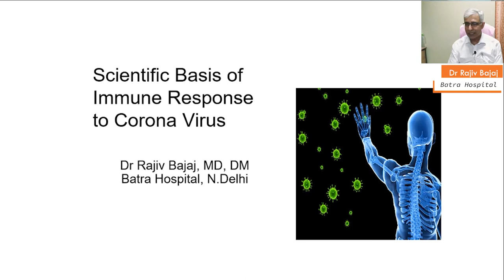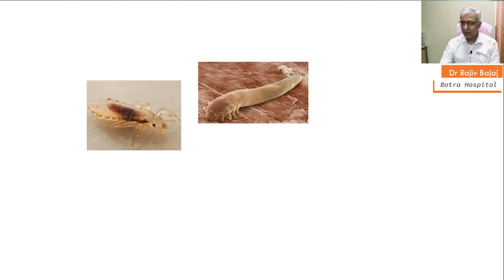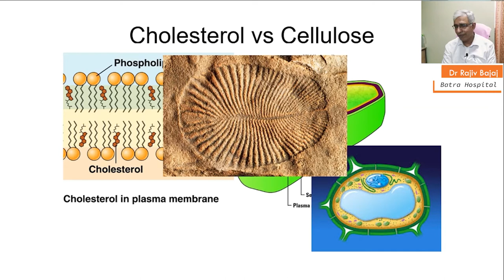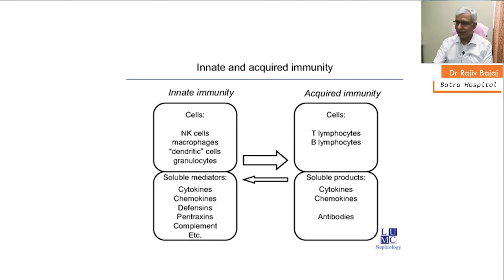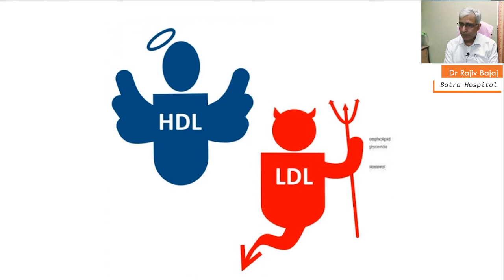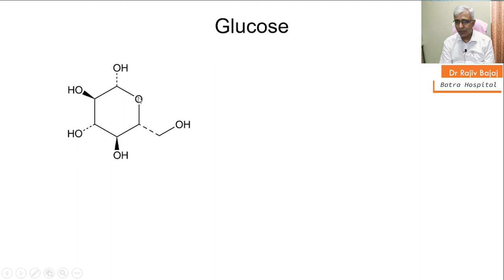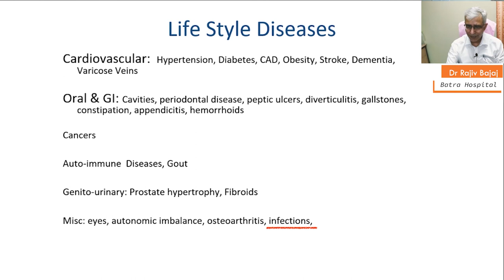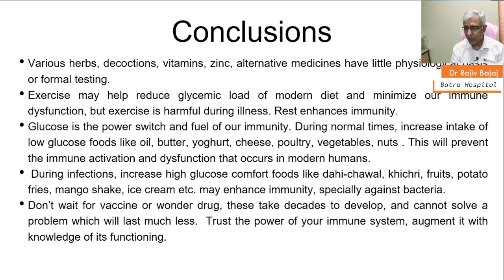COVID-19 immune response by Dr Rajiv Bajaj | How Human Immunity works against Corona Virus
COVID-19 immune response by Dr Rajiv Bajaj from Batra Hospital, New Delhi| How Human Immunity works against Corona Virus

How human evaluate against viruses. In human history, we lived on natural food for 5 million years and approx 5000 years on agriculture in this time period we have faced many viruses, fungus and other kind of illness, but we survived, only because of our immunity.

Now Rest You need to watch video where Dr Rajiv Bajaj will give you tell you everything about
- covid 19 immune response
- corona-virus immunity
- immunity to viruses
- immune response respiratory germs
- innate immunity corona virus

Services available in Delhi and NCR

About : MedFreelancers is a YouTube Channel, where you will find Surgical and Medical Videos with Medical Information in Hindi.